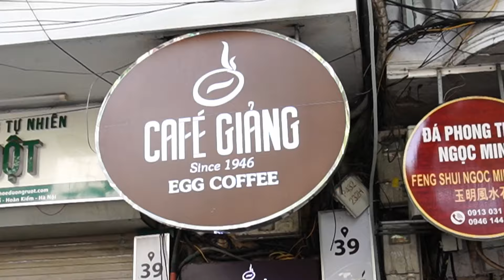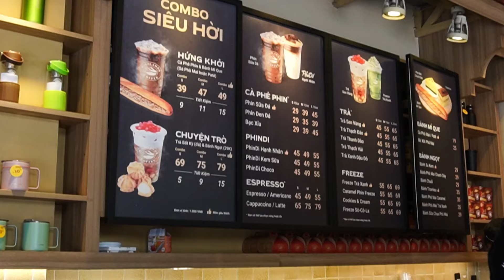LE ☕ CAFÉ ☕ au VIETNAM 🇻🇳 - RIEN à VOIR AVEC LA FRANCE ! 🇫🇷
Voici une boisson incontournable lorsque l'on voyage au Vietnam : le café.
Le Vietnam est le deuxième producteur mondial de café et le premier producteur mondial de robusta. Le café vietnamien est surtout connu pour ses spécialités à base de café tels que le café à l'oeuf, le café glacé au lait concentré et le café à la coco...

00:00 Introduction
1) 00:20 Café glacé au lait concentré
2) 02:13 Café à l'oeuf
3) 04:10 Café à la crème salée
4) 04:55 Café au lait d'amande
5) 04:39 Café à la coco

Vous aimez nos vidéos et souhaitez nous aider à produire toujours plus de contenu sur les merveilles du Vietnam ?